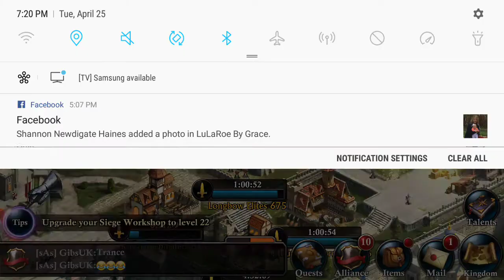KOA King of Avalon Fortune Teller Alliance Event EvilRed K157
What is the knucklebones used for?